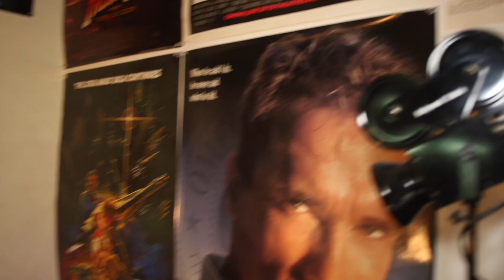M.A.S.K. - 80s Retro Toys Crazes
Do you remember all the crazy and unique toy lines from the 1980s??  Let's go back in time and explore, starting with Kenner's once popular, transforming M.A.S.K. toy line!  I would love to read your comments and if you like this fun stuff, please subscribe and share, because that is how we spread the positive vibes around nostalgia and childlike creativity!